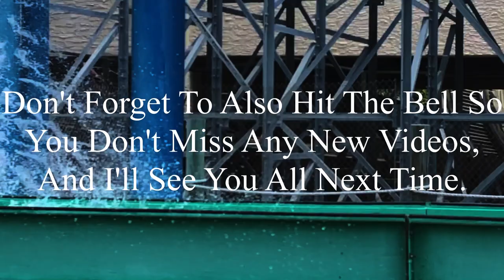Six Flags St. Louis 6-29-2023 Coaster Footage (No Copyright)